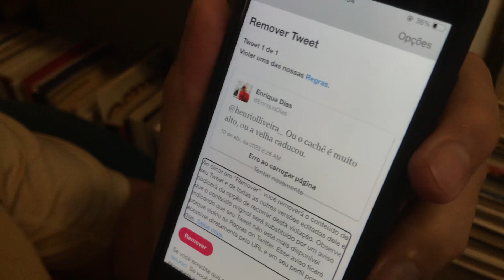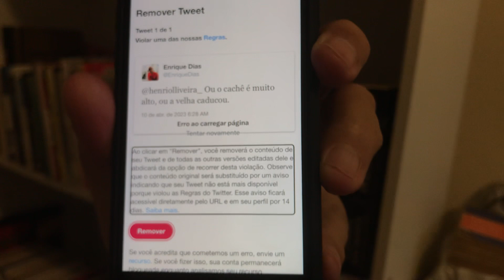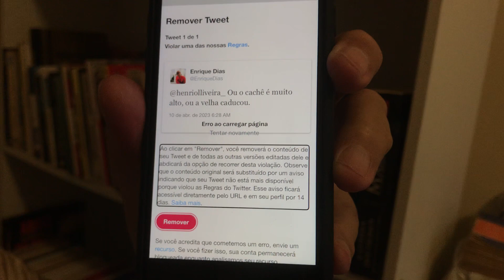Tem gente que diz que o Twitter agora é de Direita